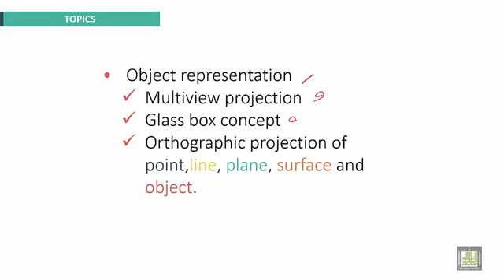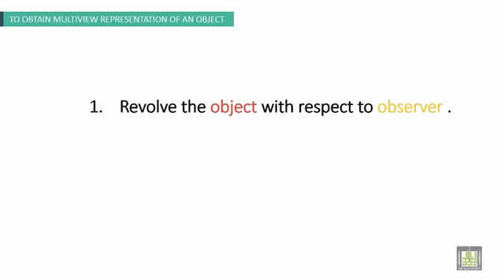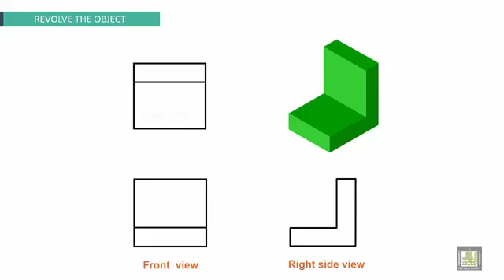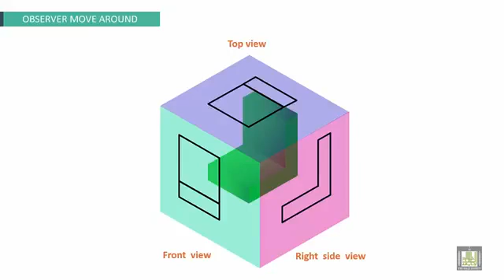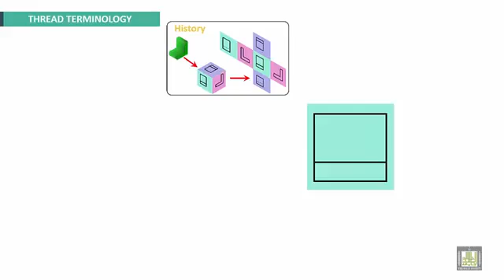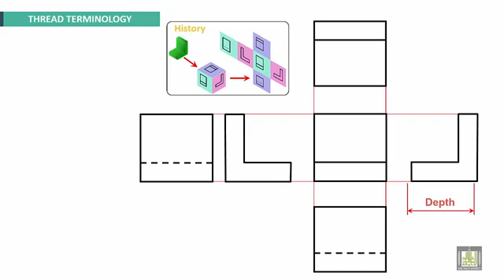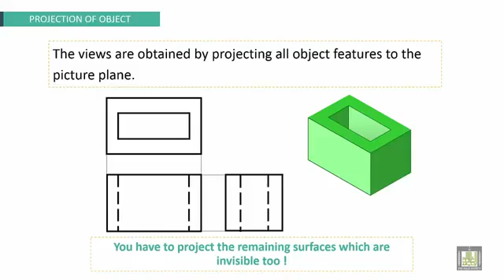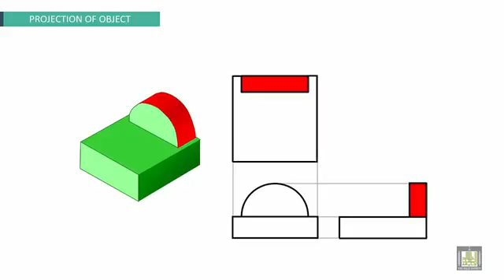01 Engineering Drawing 2 Ch1 Object Representation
اقوي كورس رسم هندسي علي اليوتيوب

الكورس يشمل شرح استنتاج المساقط الثلاثه وكل شئ عن الرسم الهندسي